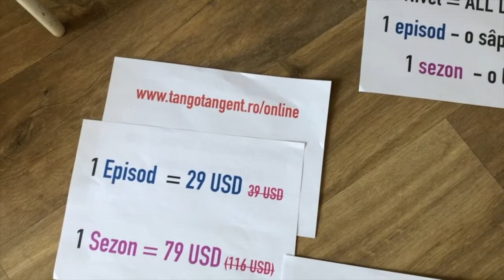Rezumat lansare lecții tango - Tangotangent online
"Am cumparat cu drag produsul vostru stiind ca va ajutam dar ca mai ales pentru ca noi avem de profitat.
Felicitari pentru ceea ce ati facut, este calitatea cu care ne-ati obisnuit si de care avem nevoie.
Am vizionat lectia cu atentie de doua ori ieri si ne-am facut si tema (defect profesional!) pe care o voi trimite pe mailul indicat in inregistrare. Urmeaza sa si practicam, asta-i partea cea mai sensibila😊.
Va uram succes si putere de munca in continuare!
Cu prietenie,
Jeanina si Bogdan"